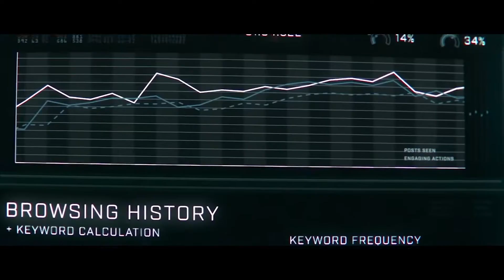La Croix at the Movies Promo